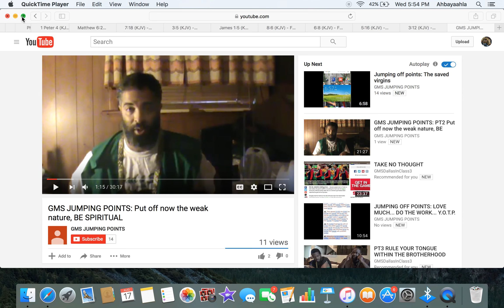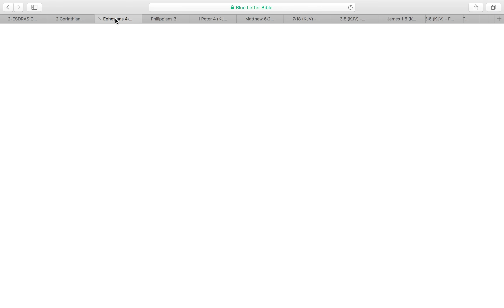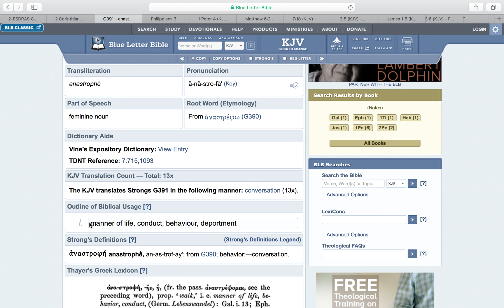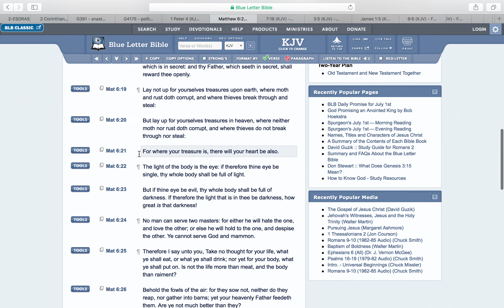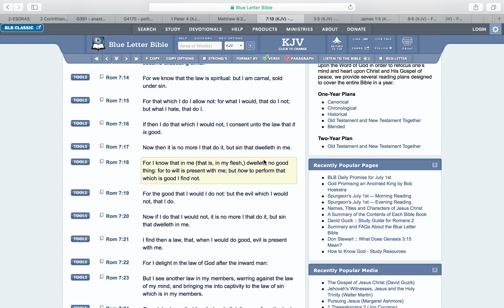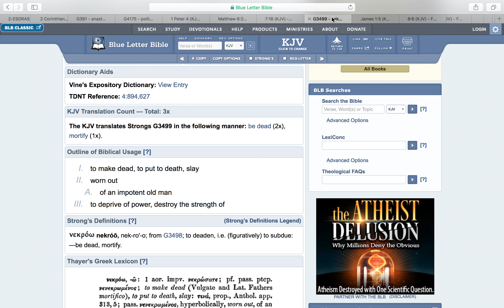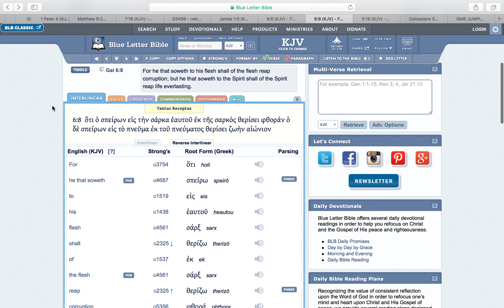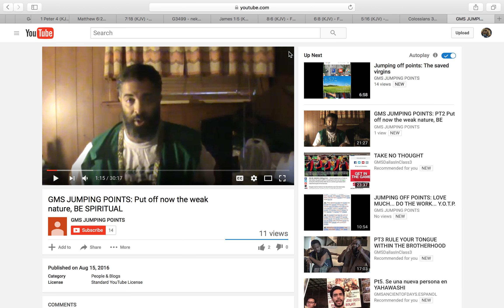GMS Response: Put off the weak nature, Stay Spiritual